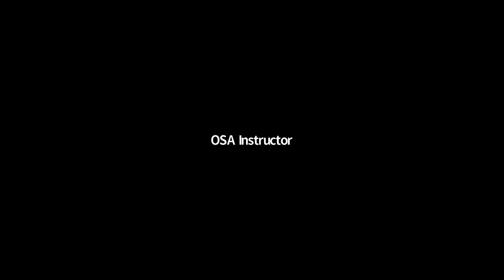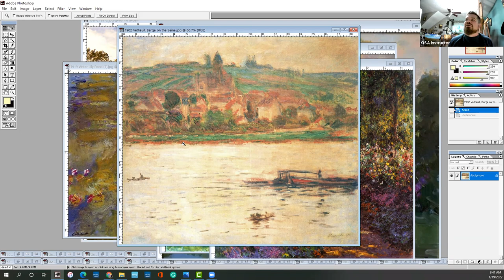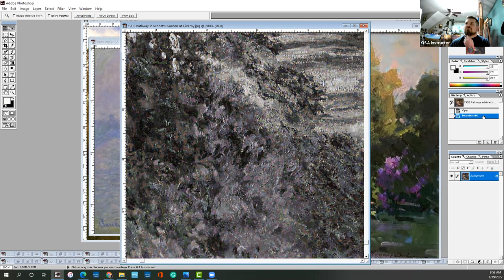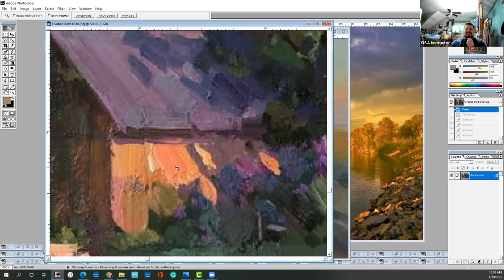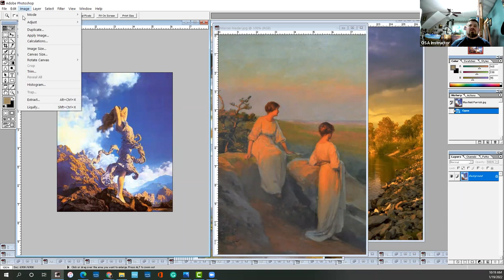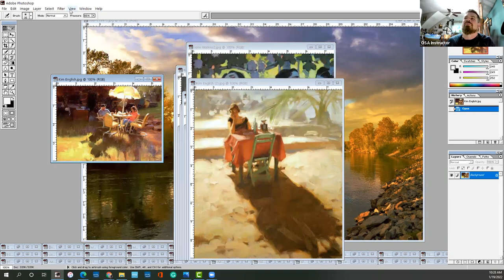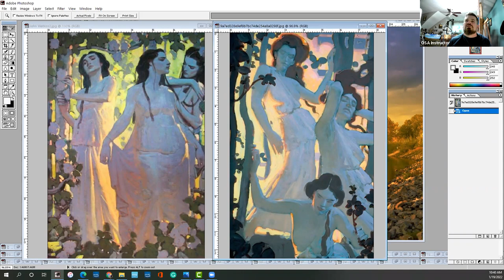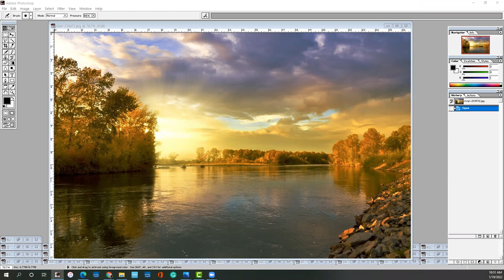Color Class 3 part 1 color and value families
I'm looking forward to painting with you all.
We are going to be learning about the color temperature in light and shadow.

"The eye is always caught by light, but shadows have more to say.
All the variety, all the charm, all the beauty of life is made up of light and shadow." -Leo Tolstoy

May you find beauty and opportunities to live with creativity throughout your day.
Michael Orwick

To see the classes and workshops being offered this year click Portfolio